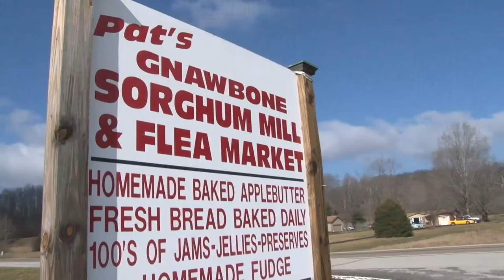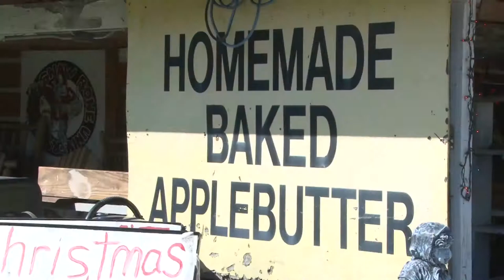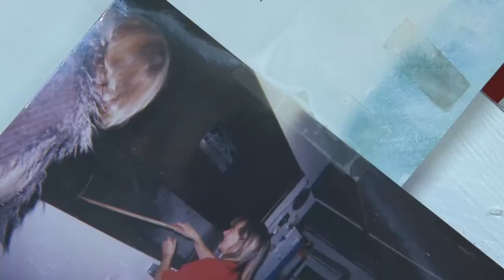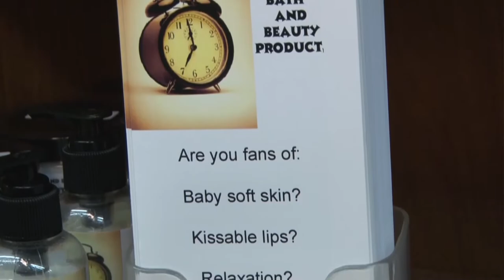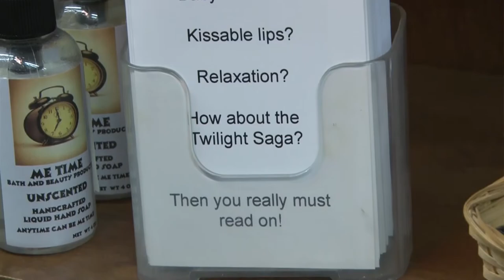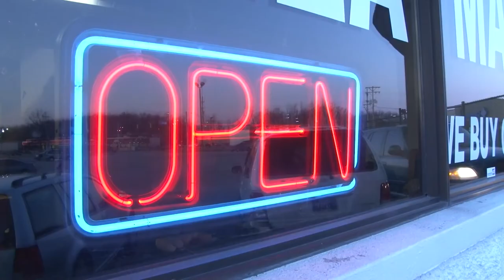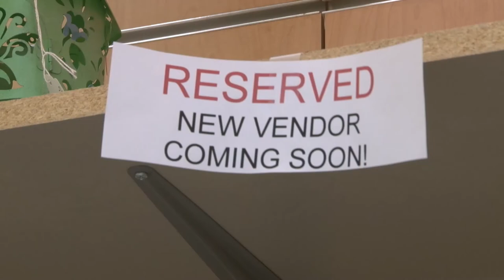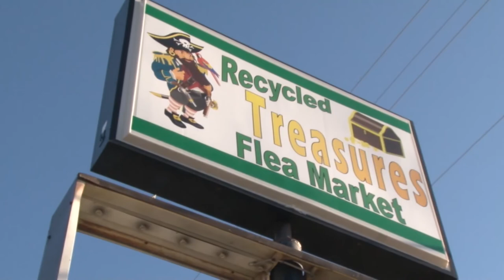Indiana's Flea Markets: A Documentary (Starts at 1:05)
Discover the local history, personalities, and unique treasures that Indiana's Flea Markets have to offer, on both sides of the counter. Produced by D.J. Marks.